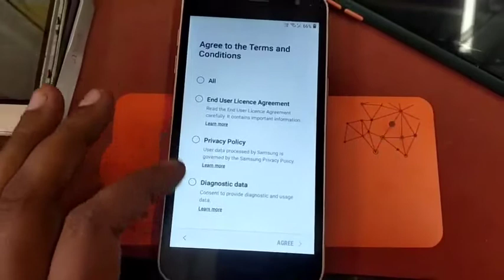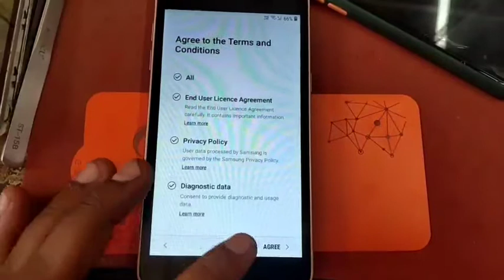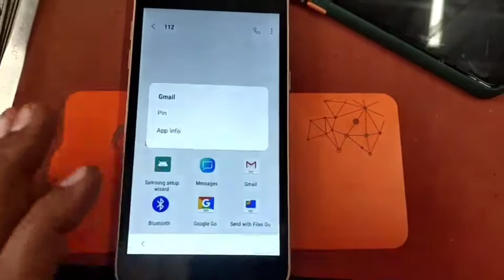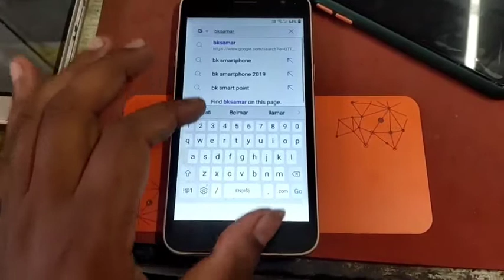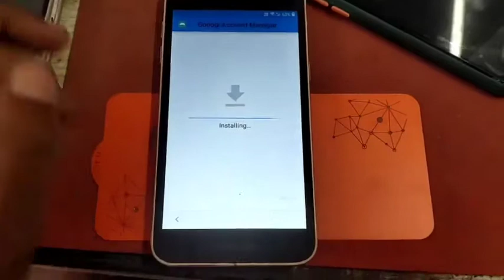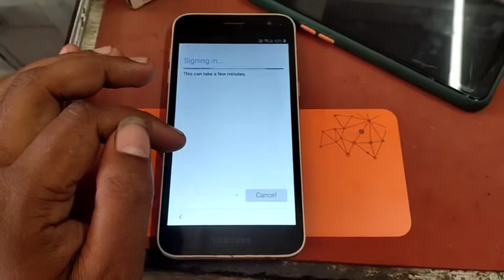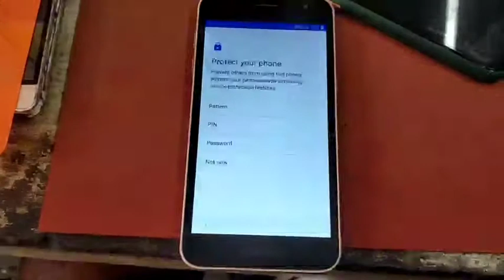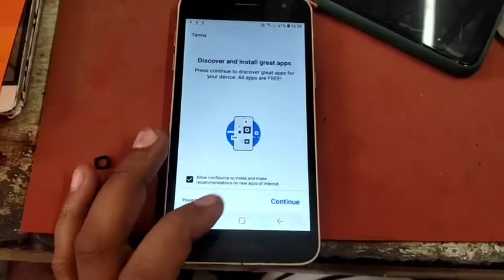Samsung J260 FRP bypass / google account bypass without pc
well come my zannat infotech

keyword inquiry-
1. Samsung J260 FRP bypass
2.  google account bypass without pc